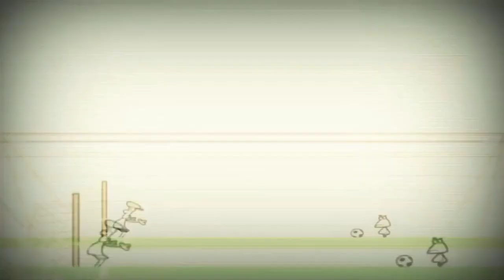16 вересня 2022 р.